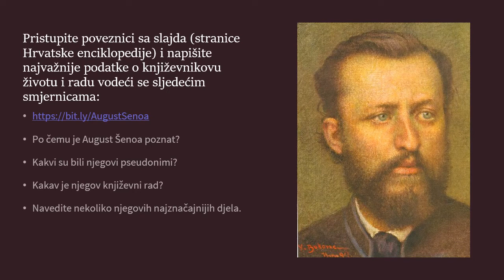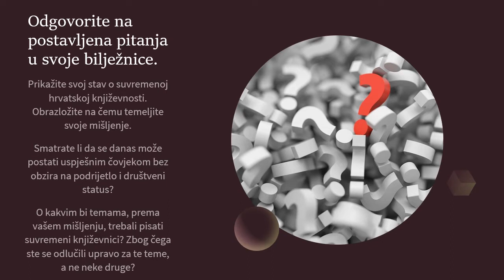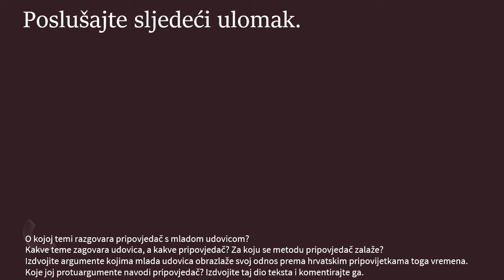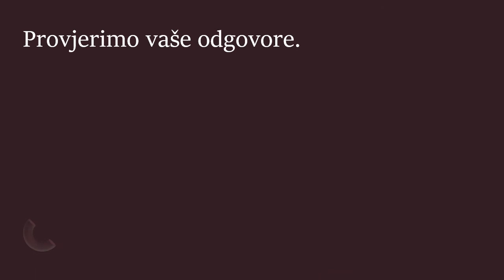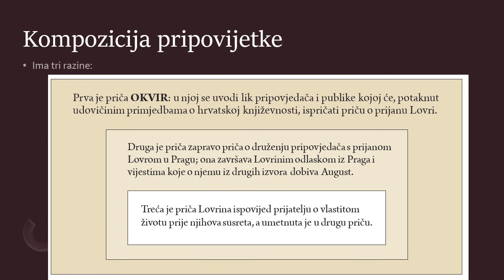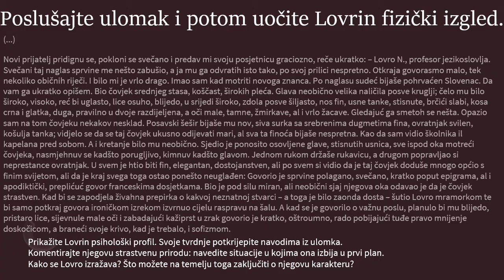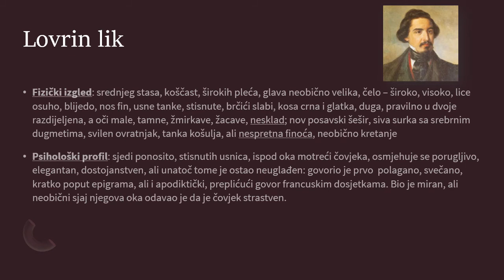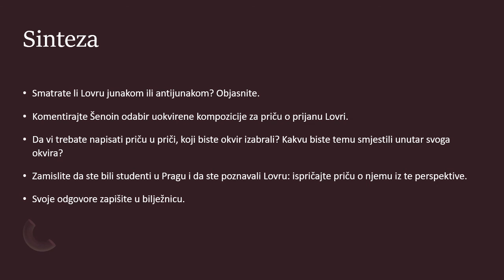August Šenoa - Prijan Lovro (interpretacija ulomaka, priprema za sat lektire)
Videolekcija je izrađena prema udžbeniku:
Dujmović Markusi, Dragica; Rosetti-Bazdan, Sandra. Močnik, Vedrana. Španjić. 2020. Hrvatski jezik 1., 2., razlikovni sadržaji za prvi i drugi razred gimnazije i četverogodišnjih strukovnih škola (140 sati). Profil Klett. Zagreb.
Link iz videozapisa:
August Šenoa. 2020. Hrvatska enciklopedija. Leksikografski zavod Miroslav Krleža. Zagreb.
Fotografije iz videolekcije - sa stranica (pristupljeno 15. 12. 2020.):
Bitmoji aplikacija